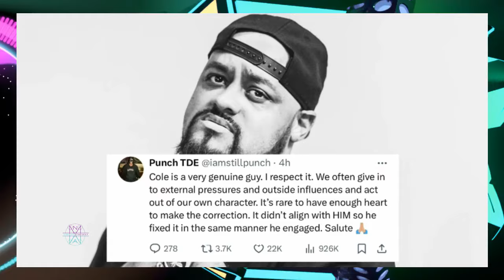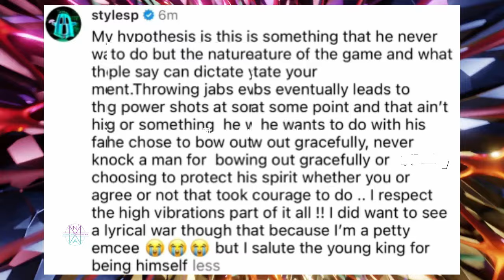J. Cole's Apology: 50 Cent and Styles P's Reactions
Watch as 50 Cent, Punch TDE, and Styles P react to J. Cole's apology in this video.

Premium notebooks unleash potential. These precision-made notebooks showcase your goals and thoughts. Our notebooks stimulate creativity and productivity with their beautiful cover and smooth, high-quality pages. Improve notetaking and leave a mark on every page.

👉🏿𝗩𝗶𝗲𝘄 & 𝗕𝘂𝘆 𝗠𝗼𝗿𝗲 𝗢𝗳 𝗢𝘂𝗿 𝗔𝘂𝘁𝗵𝗲𝗻𝘁𝗶𝗰 𝗡𝗼𝘁𝗲𝗯𝗼𝗼𝗸𝘀 𝗢𝗻 𝗔𝗺𝗮𝘇𝗼𝗻

(If it doesn't work, copy and paste into browser to visit Amazon)